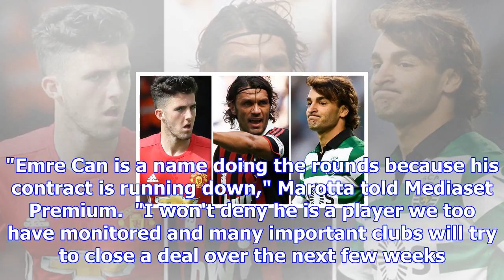Transfer news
Emre Can remains a target for Juventus as the Liverpool midfielder closes in on the end of his contr...